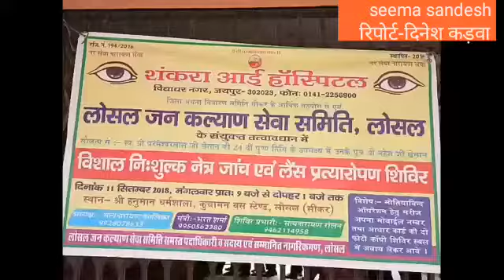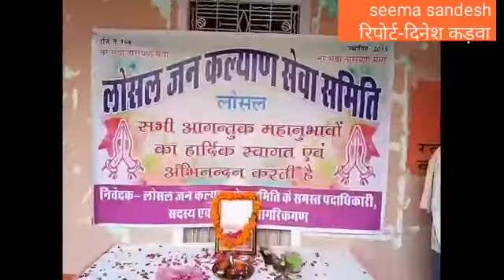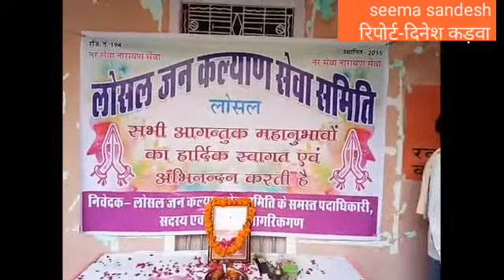Seema sandesh, लोसल में निशुल्क नेत्र जांच एवं लेंस प्रत्यारोपण शिविर आयोजित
रिपोर्ट-दिनेश कड़वा